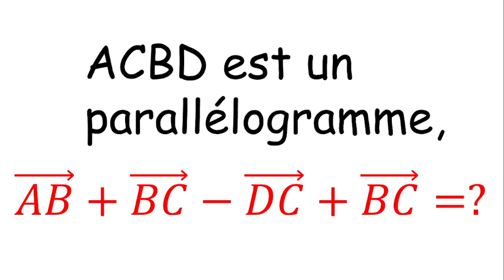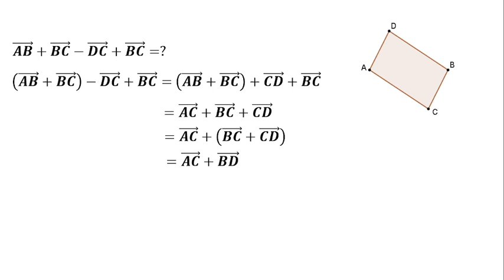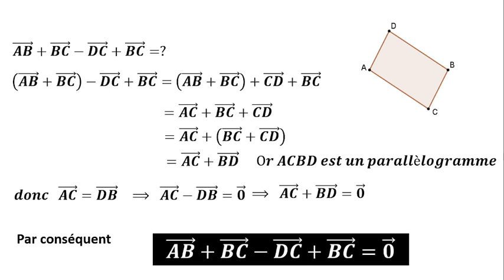Calcul vectoriel, vecteurs, parallélogramme, propriétés des vecteurs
Concours régional, Calcul vectoriel, vecteurs, parallélogramme, propriétés des vecteurs, 4ème, collège,